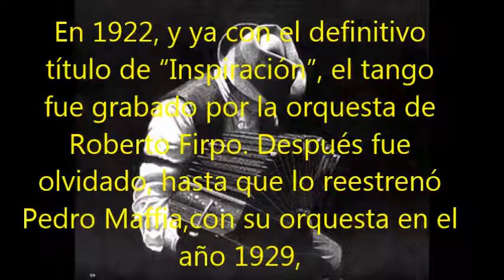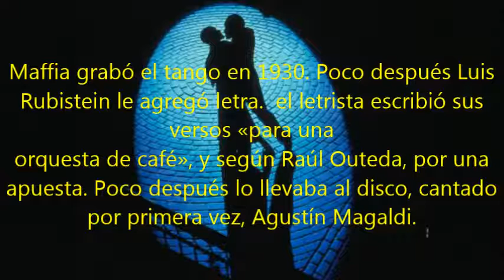PEDRO MAFFIA - INSPIRACIÓN - TANGO - EN VIVO - AUDIO RADIAL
El primer titulo del tango INSPIRACIÓN fue el de 6ª DEL R 2 en homenaje de PEREGRINO PAULOS al regimiento 2 de infanteria ,ROBERTO FIRPO lo estrena con el nuevo nombre sin pena ni gloria,hasta que en 1929 ,PEDRO MAFFIA lo convierte en uno de los clasicos de todos los tiempos.